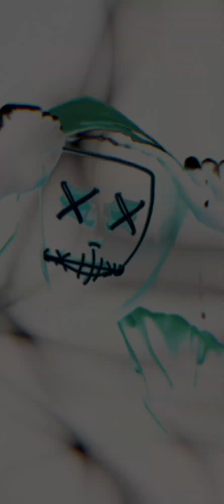Ranked Arena PVP 👊 U.S Army vs Soviet Union 🔥🔥🔥Just Me 🥷 ~ Road to valor WWll ⚡️⛈️⚡️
Road to Valor: World War Il 🥷
is a real-time PVP strategy game 🥷
where you can compete with global players around the world as a General of World War II, the biggest war in history 🔥

Road to Valor: World War II is a thrilling strategy game that takes players on an immersive journey through one of the most significant events in human history. As a player, you'll have the opportunity to experience the challenges and triumphs of leading your own army through the battles of World War II.

Road to valor: world war ll,Ranked Arena PVP,Arena,Gameplay pro player,PVP,Road to valor,World War II,WWII,Strategy game,Real-time strategy,RTS,World War lI game,War game,Multiplayer game,Free-to-play game,Mobile game,RTV Gameplay

Don't forget your headphones 🎧
to enjoy the fight 🥷

See you inside the Arena 🥷💀🥷
Good Luck.